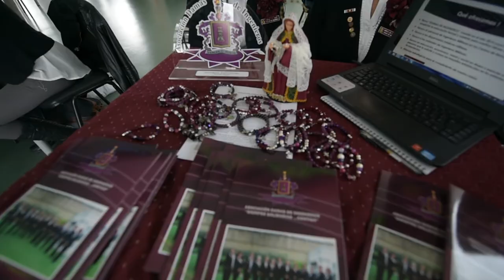Feria educativa de la Dirección de Bienestar